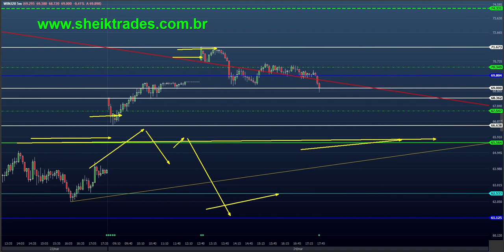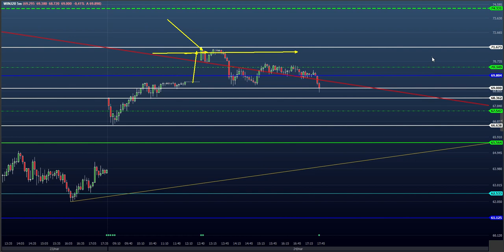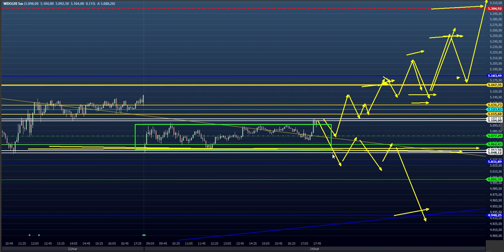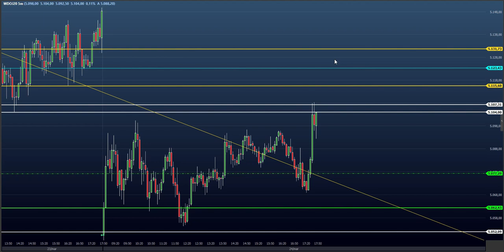ESTUDO DA BOLSA (DAY TRADE) para o EAD do Dia 25/03 (MINI ÍNDICE E DÓLAR) (Price SHEIK Action)